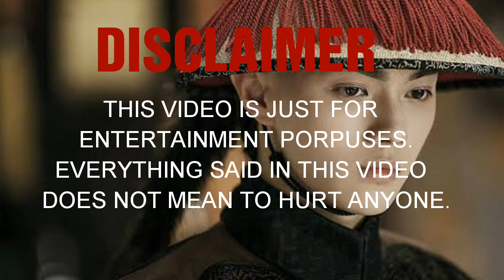XU KAI A.K.A LORD FUHENG IN "STORY OF YANXI PALACE"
He is Xu Kai, or Soso, as he's also known, is a Chinese actor and model. He was born in Shenzhen, Guangdong, on March 5, 1995 and made his acting debut in 2016. Since his debut, he has appeared in both film and television dramas, including “Story of Yanxi Palace” (2018) and “The Legends” (2019).

This is a chinese drama dubbed with abs-cbn.